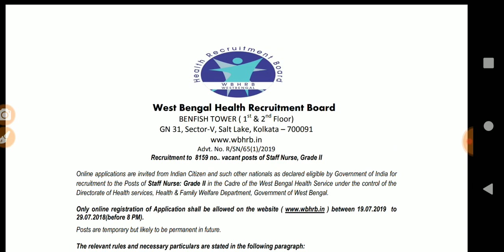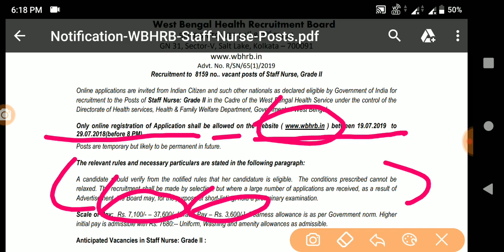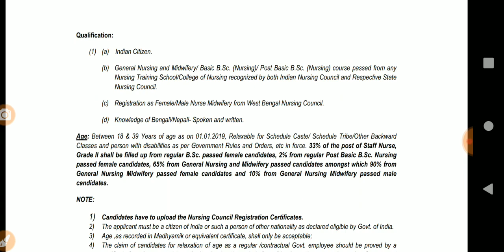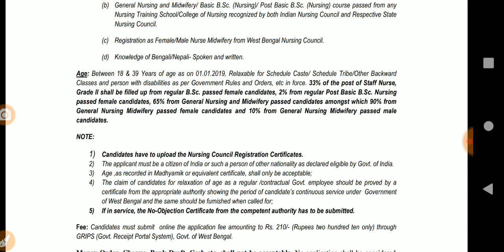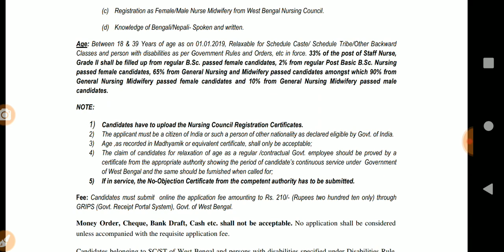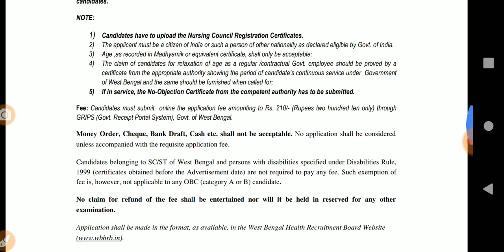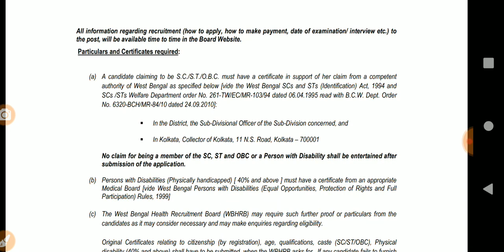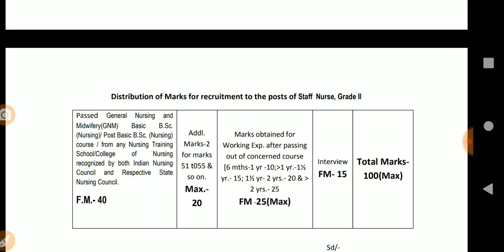health department releases 8159 vacancies,full official notification details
smartduniya

West Bengal police recruitment preparation 3 in 1 PDF Book download

warder and male constable recruitment last minute suggestion book download

OUR AMAZON STORE "SMART DUNIYA"

Best books for competitive exams

Youtubers exclusives products

Low budget smartphones

Best budget laptops

Cheap accessories

Kitchen appliances